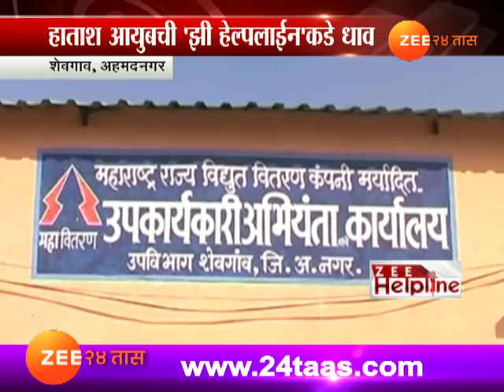Zee Helpline | Ahmednagar | Shegaon | Mahavitran Bill Problem | 23rd December 2017